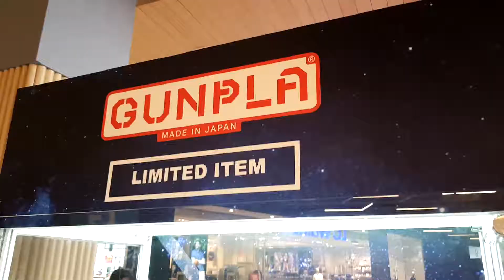Zeta Plus GBWC 2018 (Part 3) Submission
Hi Guys, this is my 3rd part of WIP for GBWC 2018 Malaysia. This video i will be just Packing my kit and Submit it for GBWC. After the event i will make a final review before putting it back into the shelve. I dont want to move it around too much before the GBWC as im affraid i might break something. So i will do it later

Sorry on weak Video quality as i had forgotten to take videos for my intro and outro. Will improve audio quality too for my next video.

Please let me know down in the comments below on your suggestions. Or whatever you wanna know "Gunpla related"